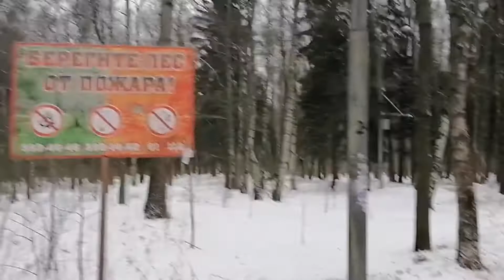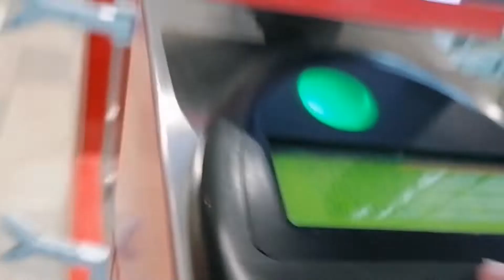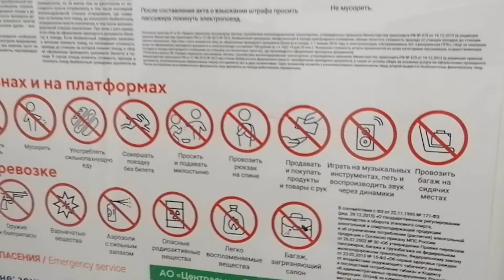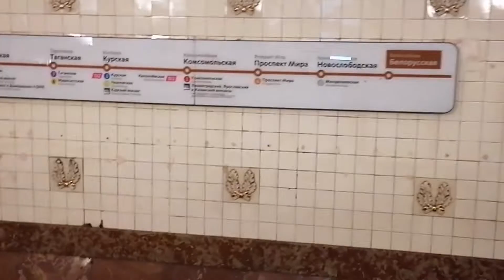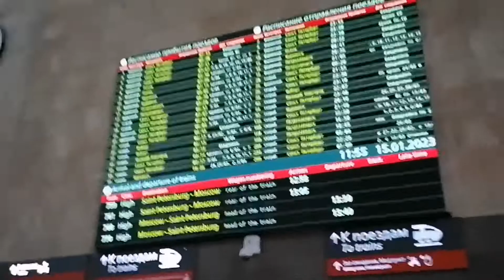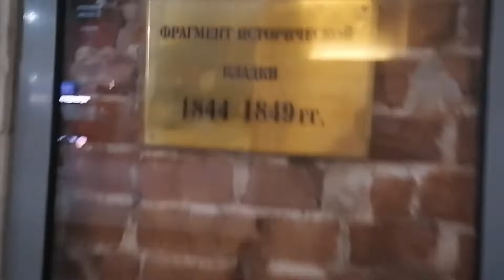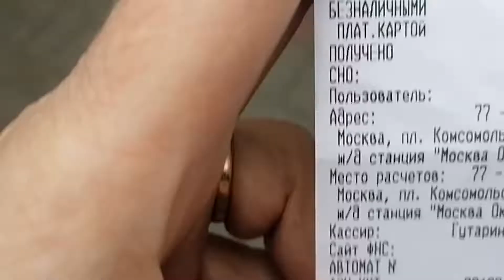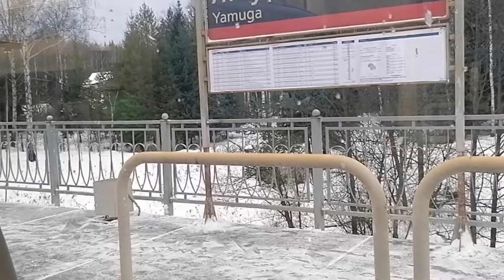ПОЕХАЛИ? МОЙ МАРШРУТ : ОДИНЦОВО-МОСКВА-КОНАКОВО ГРЭС.